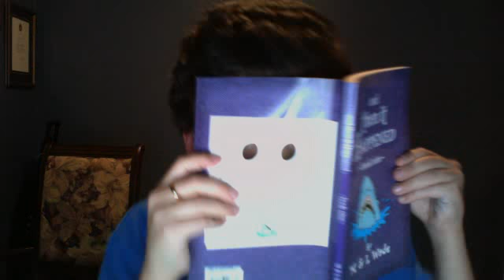And then it happened collection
U should get the collection